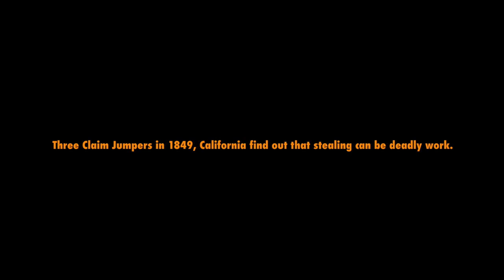Gold Diggers - a short screenplay by Joseph Douglas Lint & Hank Douglas Lint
Gold Diggers

Three Claim Jumpers in 1849, California find out that stealing can be deadly work.

Finalist in the 13Horror.com Film & Screenplay Contest 2021.